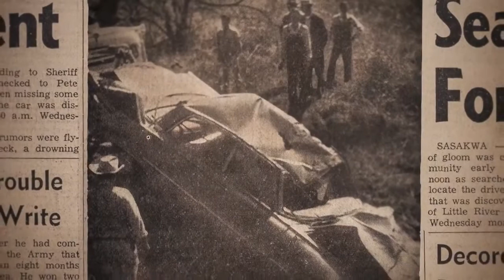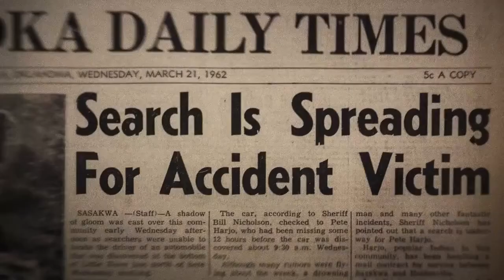Sundance (2014) - This May Be The Last Time Official Trailer - Music Documentary HD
In 1962, filmmaker Sterlin Harjos grandfather disappeared mysteriously in Sasakwa, Oklahoma, and as the Seminole community searched for him, its members sang ancient songs of faith and hope. Harjo returns to the Sundance Film Festival for the fourth time with his first feature-length documentary, which explores the disappearance of his grandfather and the origins of these songs. Interviewing everyday people and the faith keepers of his tribe with his delicate touch and gentle inquiry, Harjo traces the creation of their songs, which commemorate a great time of upheaval from their homeland when United States policy dictated their relocation. Along the way, he learns that his tribes singing style is tied to traditions that originated in Scotland, Appalachia, and the experiences of enslaved African Americans.

sundance sundance film festival this may be the last time this may be the last time trailer sterlin harjo native american indian grandfather sasakwa seminole oklahoma musical song singing documentary etimmons